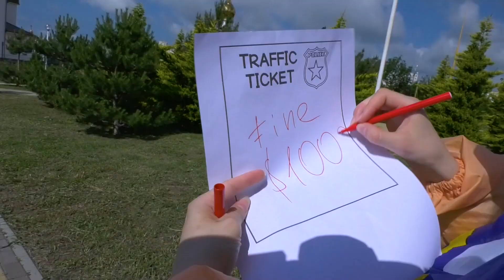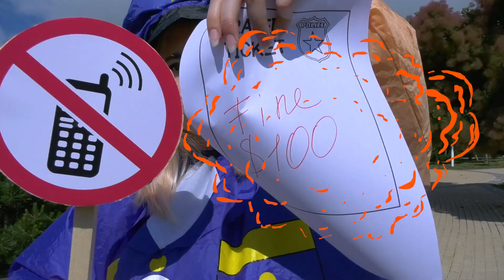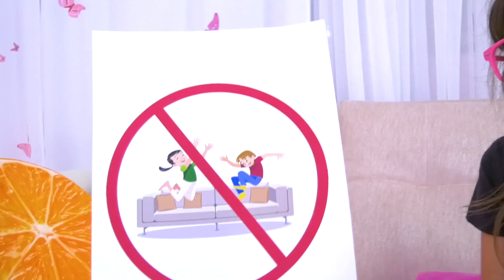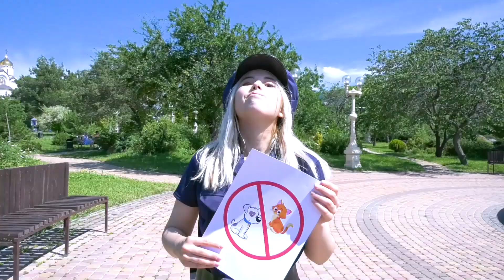Эбби Хетчер Веселые история для детей про полицию и правила поведения! Ангела ТВ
В сборнике веселых историй для детей Полицейский рассказывает Ангеле как Эбби Хэтчер про правила дорожного движения. Папа объясняет детям правила поведения на улице